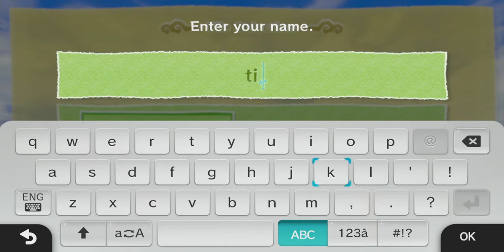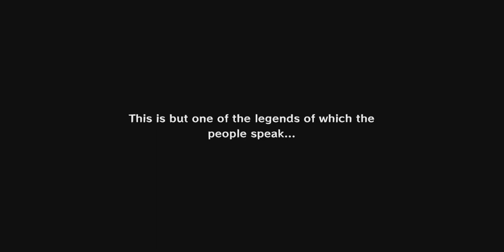Hectic plays TLOZ: The wind waker (Part 1) Poor stream :(